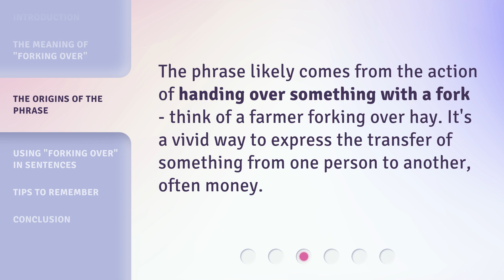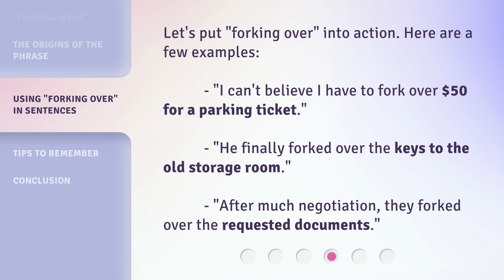Forking Over: Understanding This Common English Idiom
Forking Over: Understanding This Common English Idiom • Unravel the mystery behind the widely used English idiom 'forking over' and discover its true meaning and origins. Join us on this linguistic journey to gain a deeper understanding of this common phrase and how it is used in everyday conversations.

00:00 • Introduction - Forking Over: Understanding This Common English Idiom
00:28 • The Meaning of "Forking Over"
00:46 • The Origins of the Phrase
01:02 • Using "Forking Over" in Sentences
01:23 • Tips to Remember